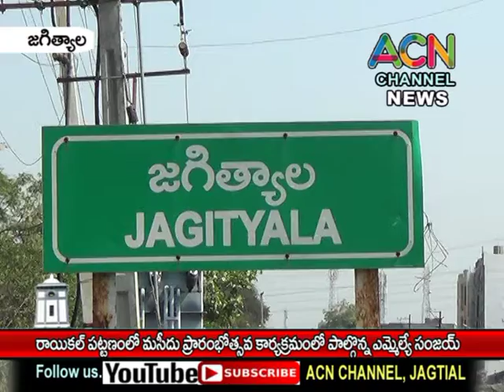జగిత్యాల : రాయికల్ లో మసీదు ప్రారంభోత్సవ కార్యక్రమంలో పాల్గొన్న ఎమ్మెల్యే సంజయ్